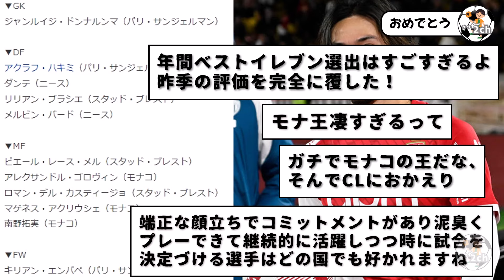復活のモナ王：タキ→フランス大手のベストイレブンに堂々選出www これがモナ王。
サッカー日本代表でモナ王の南野タキ、なんと昨季の評価を完全に覆す年間ベストイレブンに選出www

マジでおめでとうございますなんだ。